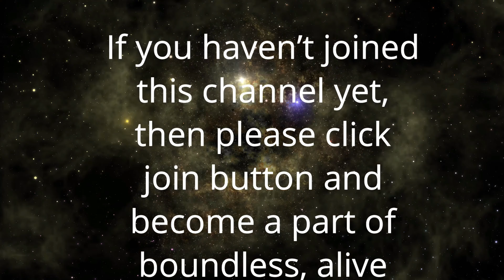Guru Gita 96 | सच्चा सन्यासी | Anant Sri